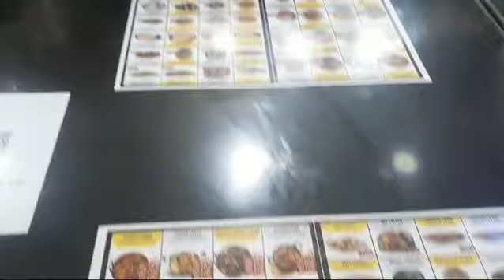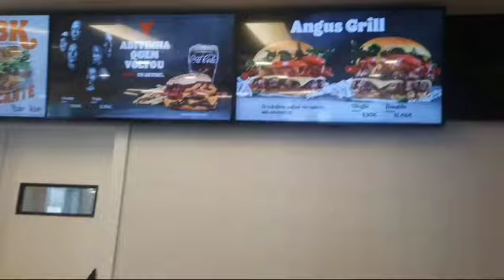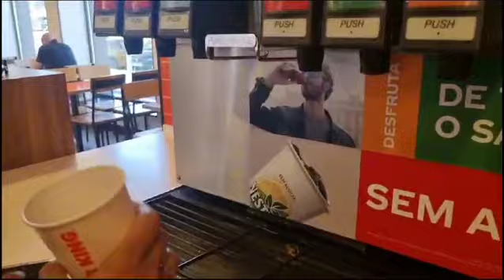Living in Lisbon Portugal 🇵🇹 | Imran khan | daily vlog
Hello Everyone ! my name is Sadia Zubair . I am a house wife . I started my vlogging channel , where i share my daily routine along with recipes, cleaning, home organization and kitchen tips .

desi family
vlogs
happy desi family
punjabi family
happy family
happy family vlog
vlogs Pakistani
punjabi happy family
village vlog
punjabi vlog
punjabi vlogs
happy punjabi
vlog
punjabi vlogger
happy desi family vlog
village life
family vlog
punjabi girl
vlogs punjabi
village food
village cooking
village life
village
village recipes
village woman
village channel
village food
vlogs punjabi
punjabi family
rural pakistan
vlog village life
Pakistan punjab
punjabi village
happy punjabi
punjab lifestyle
punjab countryside
malayalam
vlogs punjabi
punjab lifestyle
Punjabi mini vlog
living in lisbon
moving to portugal
cost of living in portugal
Lisbon portugal
daily vlog
daily vlogger
daily videos
daily vlogging
daily routine vlogs
youtube vloggers
youtube vlog
youtube viral video
portugal vlog
portugal vlog hindi
Indian vlogger
Indian vlog
indian mom
indian mom daily morning vlogs
my morning to evening routine
my morning to evening vlog
my productive morning routine
my productive day
my productive day in my life
my morning to evening daily routine
my 5 am morning routine
my 6 am morning routine
indian mom daily vlogs
indian mom daily life vlog
life struggle in europe
life struggle in portugal
life in portugal
lifestyle in portugal
Pakistani vlogs
pakistani vlogger
pakistani viral girl
pakistani viral video
pakistani vlogger in portugal
pakistani family in portugal
portugal vlog bangla
portugal vlog pakistani
portugal vlog punjabi
portugal vlog indian
portugal vlogger
Imran khan
Imran khan leader
Imran khan leader pakistan
Imran khan the most powerful leader in the world | leader hamara khan hai
leader imran khan

Sadia Zubair Vlogs